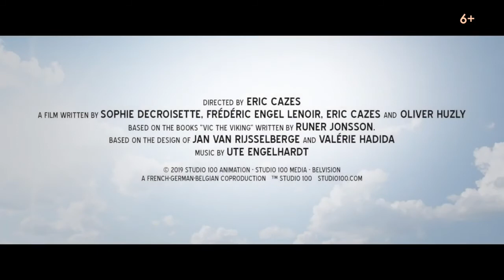Дублированный трейлер мультфильма "Викинг Вик